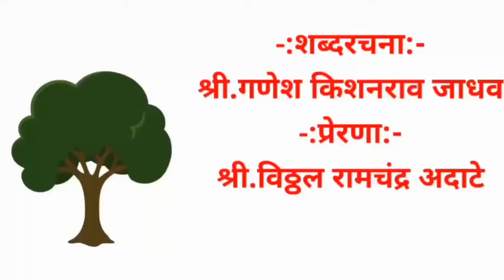लवकर या:कोरोनाच्या काळात बंद असलेल्या शाळेचे मनोगत!